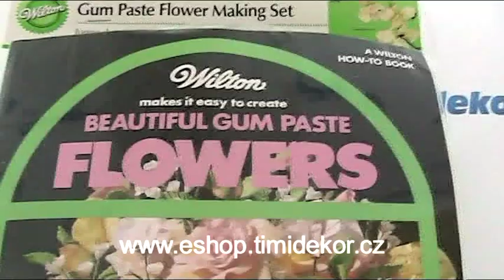Cukrářské potřeby - sada Flowers